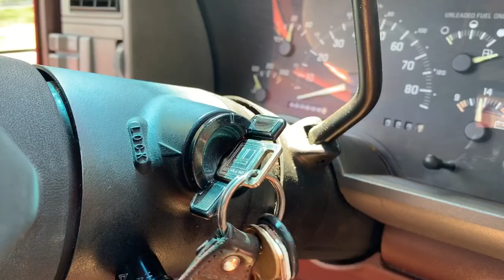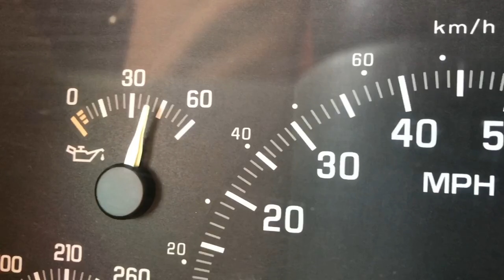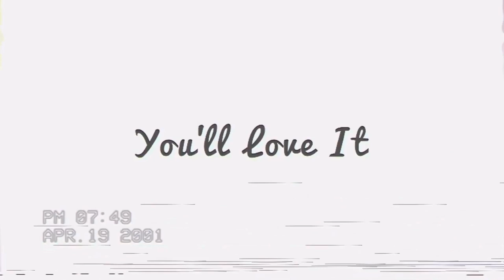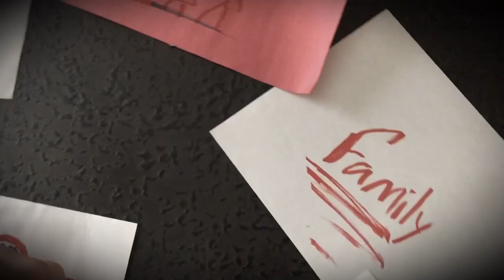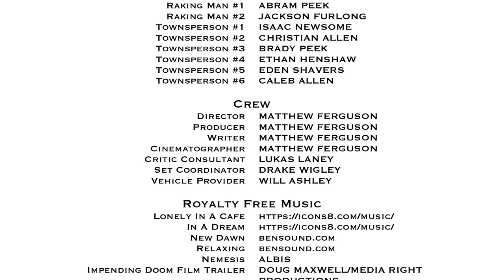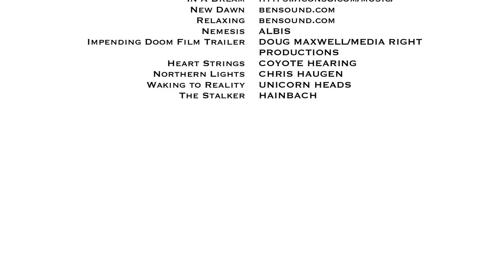Captivated - Magnaphaze Productions Original Short Film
Synopsis: Liam leaves his house and just begins to drive after being released from his job. He mysteriously ends up in a strange community. The community truly captivates each and every one of its members, whether they are present by choice or not.

Director’s Notes: This project was originally meant to be a feature length film; however, due to filming constraints, it was condensed into a short-film. A full script was written for the concept, and the short-film only hints at some of the themes that are dealt with in the original full-length script. Therefore, the short-film may seem a bit confusing.

Attention: This film was filmed a year before COVID-19, and the movie and it’s use of masks is not in reference to COVID-19 in anyway.

Cast
Liam - Will Ashely
The Leader - Drake Wiggley
Denny - Denny Rowell
Fedora - Tanner Gatewood
Young Leader - Race Wiggley
Gardening lady - Mrs. Black
Raking Man 1 - Abram Peek
Raking Man 2 - Jackson Furlong
Townsperson 1 - Isaac Newsome
Townsperson 2 - Christian Allen
Townsperson 3 - Brady Peek
Townsperson 4 - Ethan Henshaw
Townsperson 5 - Eden Shavers
Townsperson 6 - Caleb Allen

Director - Matthew Ferguson
Screenwriter - Matthew Ferguson
Cinematographer - Matthew Ferguson
Critic consultant - Lukas Laney
Set coordinator - Drake Wiggley
Vehicle provider - Will Ashely
Costume provider - Tanner Gatewood & Will Ashley